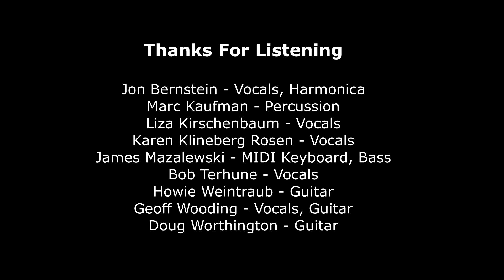Gimme Some Truth (John Lennon Cover)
** Please use earbuds or headphones when listening **

Here is our version of a song written by John Lennon in 1971.  Its about the deep frustration John experienced with the state of the political world around him … although written 50 years ago, it is as true today as back then.

A big thank you to the musicians (our friends) from the northern New Jersey area who came out to provide invaluable help to us with this song.

Wooding-Weintraub Explorations:
Geoff Wooding - Guitar & Vocals
Howie Weintraub - Guitar
James Mazalewski - Bass & MIDI

And Special Guests:
Jon Bernstein - Vocals, Harmonica
Marc Kaufman - Percussion
Liza Kirschenbaum - Vocals
Karen Klineberg Rosen - Vocals
Bob Terhune - Vocals
And Doug on B-Bender Telecaster